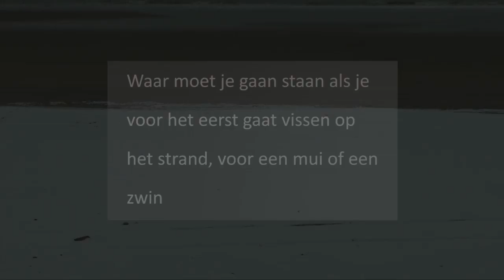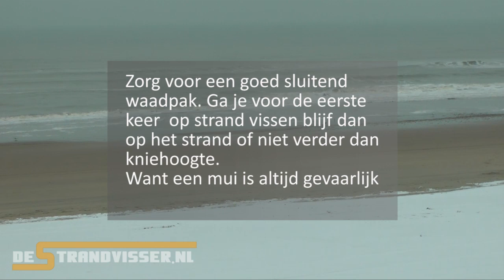Beginnende strandvisser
Deze video gaat over de beginnende strandvisser als hij of zij voor het eerst gaat vissen op het strand. Waar ga ik staan, of wat is een zwin, hoe kan je zien waar er een mui ligt.